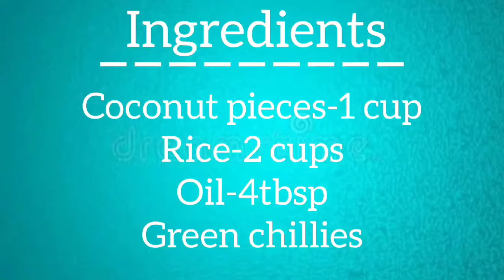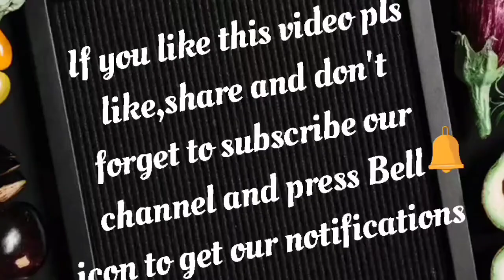how to make coconut rice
Coconut rice కోసం కొబ్బరి పాలను ఇలా తీస్తే ఎంతో easyగా ఉంటుంది.

ingredients:-
coconut pieces
rice
water
green chillies
spices

coconut rice
rice recipes
rice varities
prasadam specials
festival specials
chawal varities
nariyal chawal
quick and healthy
Quuck and Healthy
quick recipes